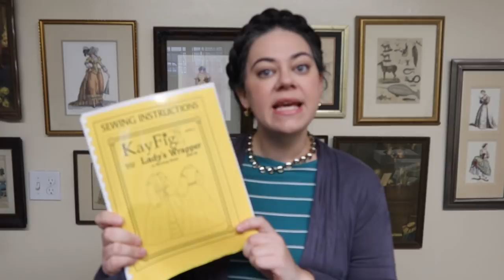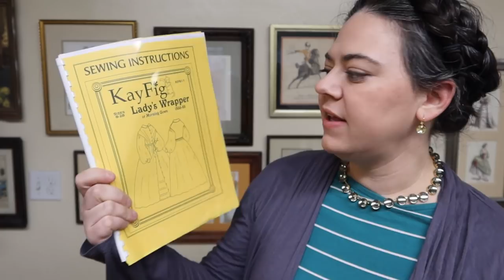Little Women Inspired 1860s Wrapper Gown || A Dress for Beth March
Thank you to Greta Gerwig’s Little Women and Sony Pictures Home Entertainment for sponsoring this delightful project!

This newly released version of Little women includes over 45 minutes of bonus features, including a deep dive into Jacqueline Durran's Oscar-winning costumes for the film.

I am not alone in this endeavor!  All four March gals got a new dress, so check out my "sisters" and their creations:

Fabric: Silk Sarcenet with a lining of Cotton Sateen, both from Burnley and Trowbridge